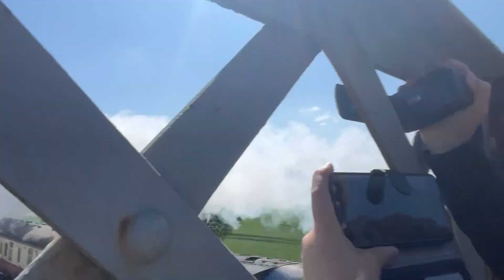Seeing A4 60007 Sir Nigel Gresley this morning